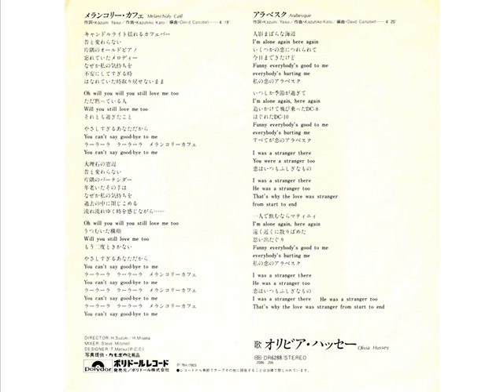Arabesque - Olivia Hussey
Side B of album released in 1979.
Song by Olivia Hussey
Title= Arabeque
Polydor Records
Images of the record in the video.

I'm alone again here again
Funny everybody's good to me
Everybody's hurting me
Everybody's hurting me
I was a stranger there
You were s stranger too
That's why the love was stranger
From start to end
Everybody's hurting me
He were s stranger too
I was a stranger there He were s stranger too
That's why the love was stranger from start to end